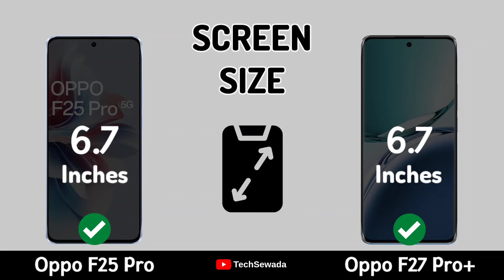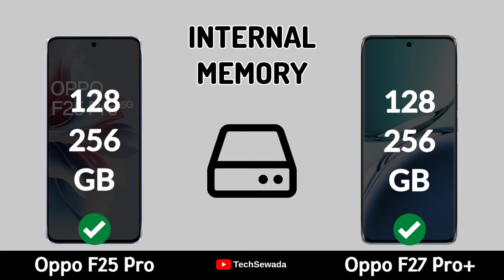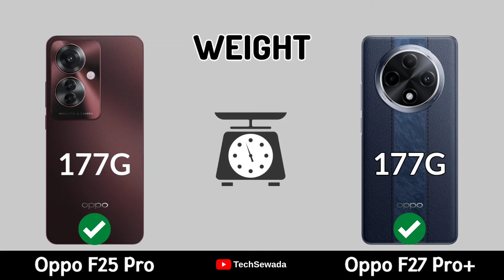Oppo F25 Pro vs Oppo F27 Pro Plus || Full Comparison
Oppo F25 Pro vs Oppo F27 Pro Plus || Full Comparison | Price | Launch Date

Oppo F25 Pro vs Oppo F27 Pro Plus Full comparison in this Video. Please comment Which One is best for you.